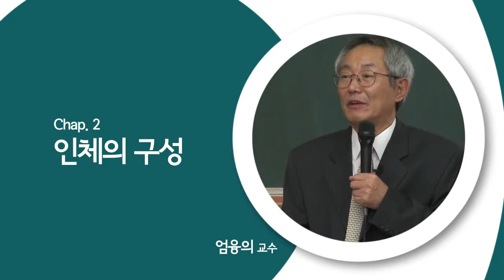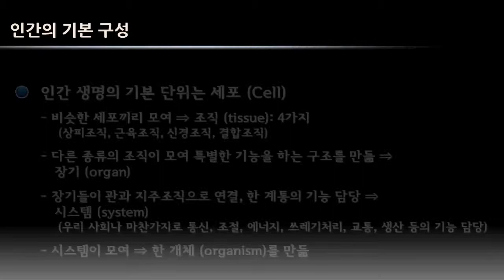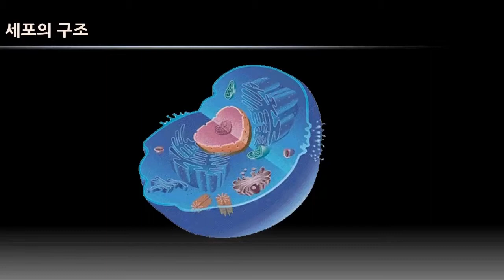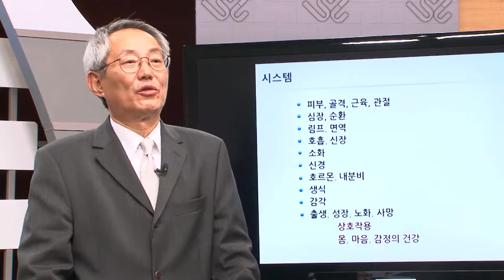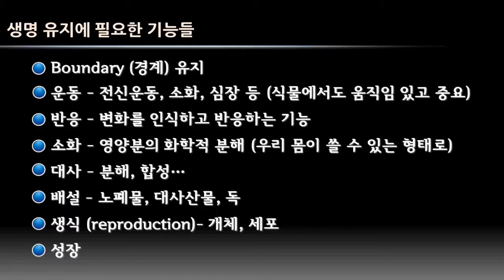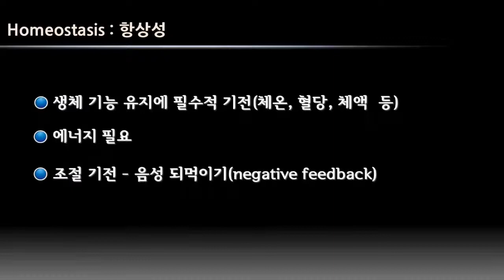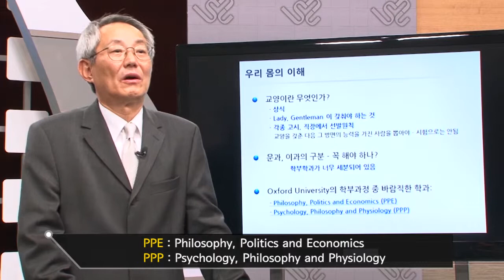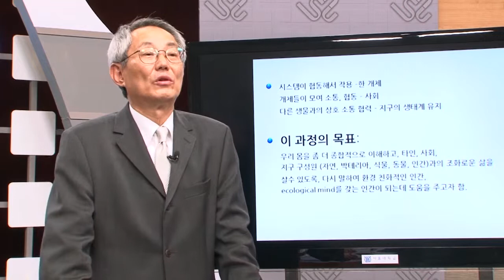SNUON_우리몸의이해_1차시_엄융의교수_#2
우리 몸의 이해 강좌의 전체적인 안내와 인체의 개괄적인 내용을 알아보고 본 강좌와 관련한 서적을 소개한다. 인체의 기본 구성단위인 세포와 이들이 모여 이루어진 조직이 무엇인지 알아보고 생명유지에 필요한 기능들에 대해서도 알아본다.